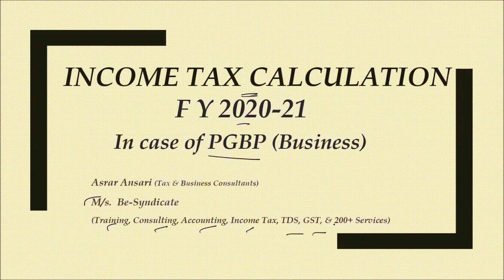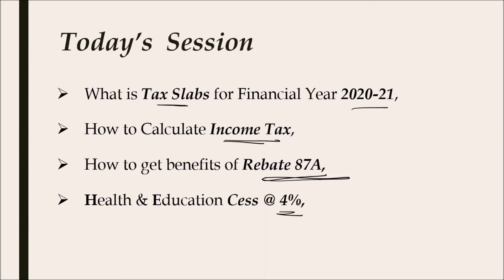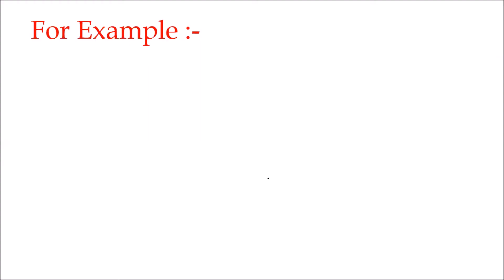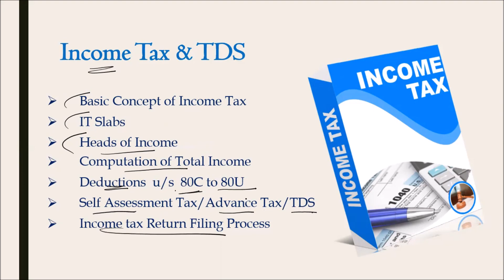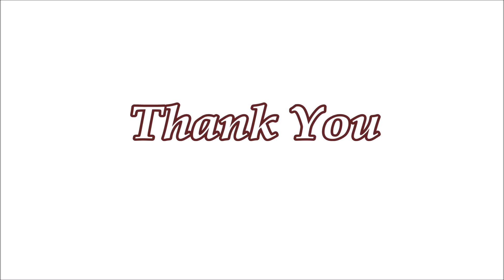Income Tax Slab for Business Profession / Calculation / Rebate 87A / H. & E CESS (HINDI)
1) What is Tax Slab for Financial Year 2020-21
2) How to Calculate Income Tax,
3) Health & Education CESS @ 4% With Example

If you want to practices in taxation then join this telegram group we will train update you time to time